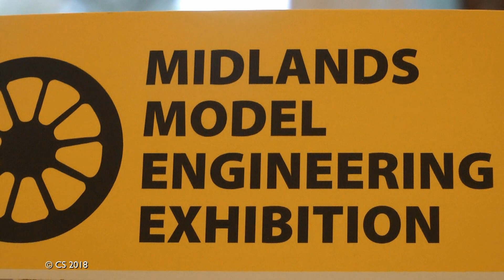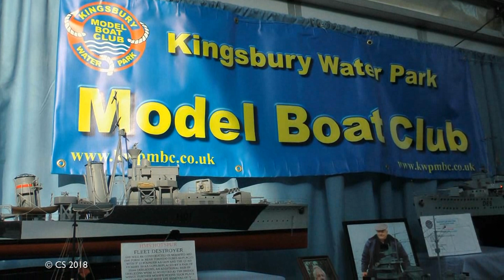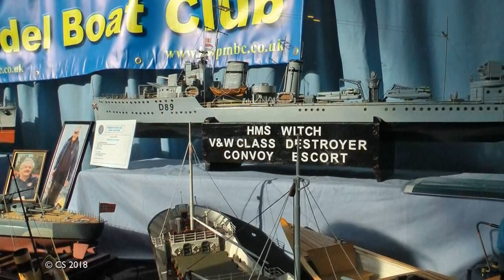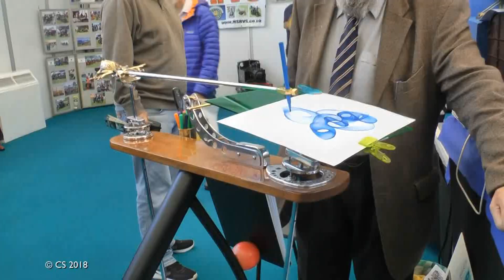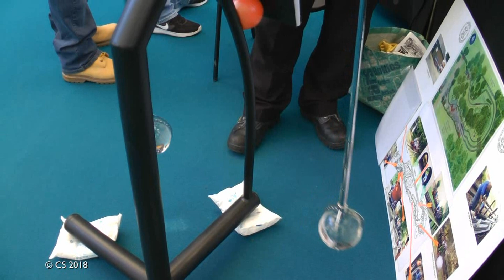Midland Model Engineering Exhibition 21st October 2018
Held at Warwickshire Event Centre